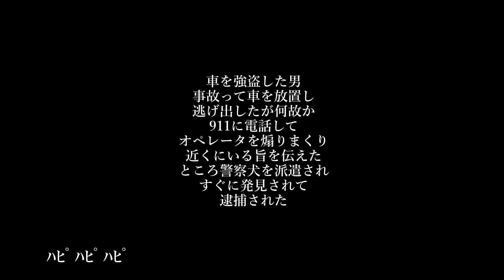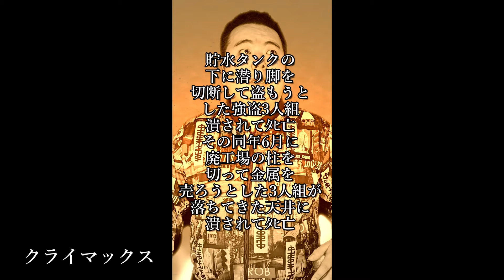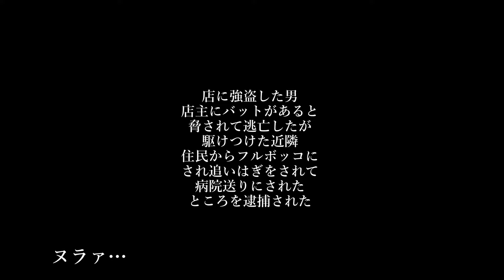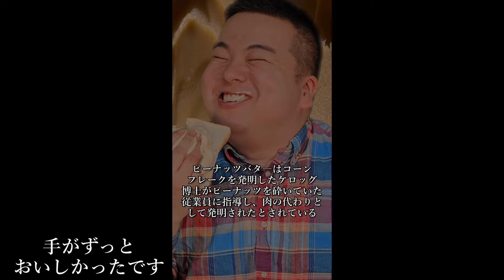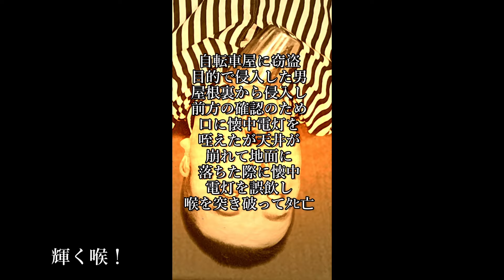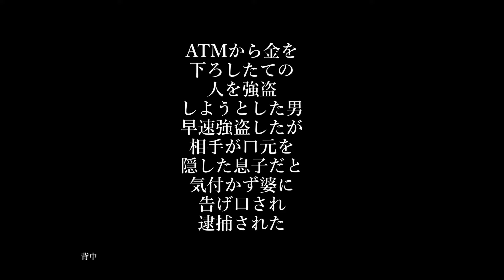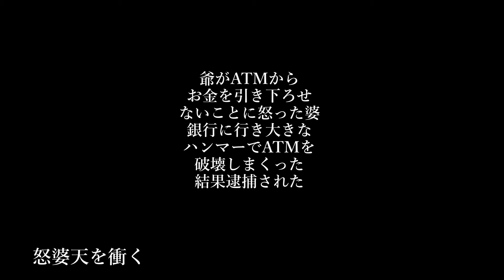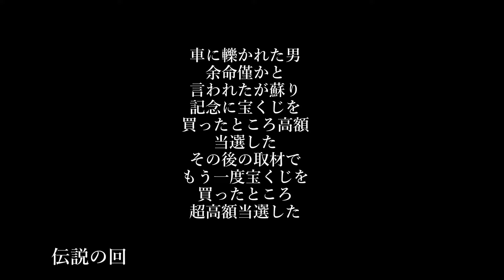ヤマヤデの生き様ッ！イッキ見！2024年2月3月Shorts纏め【ダーウィン賞,世界のマヌケな，珍しい事件，世界の〇〇な起源】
VOICEVOX:四国めたん
VOICEVOX:春日部つむぎ
VOICEVOX:ずんだもん
撮影の裏話やヤマヤデの動向が気になる方は是非フォローのほど